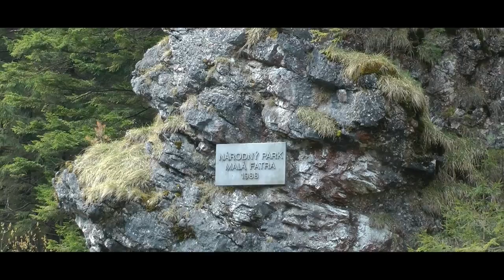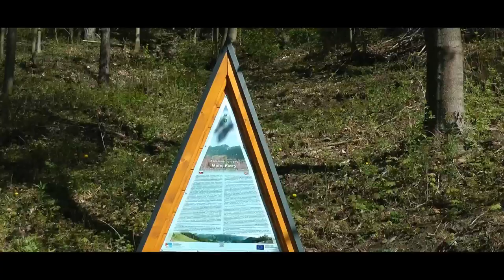ROSTAN FILM / Terchová a okolie - postrehy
Postrehy v podobe záberov z obce Terchová i z jej blízkeho očarujúceho okolia, ktoré je však poznačené tiež, ako na celom Slovensku, zvýšenou ťažbou dreva. Jedine označenie "národný park", chráni väčšinu hodnôt Malej Fatry.